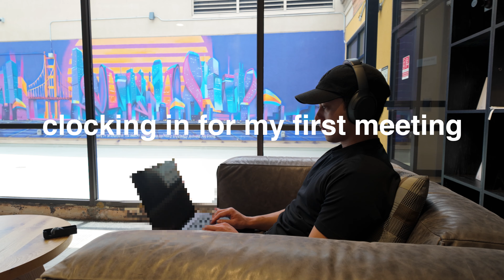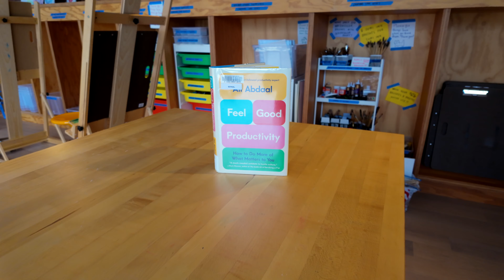my 9-5 routine as a google software engineer in san francisco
welcome to a day in my life — I have a new mindset and I'm feeling good about working again

📔 My favorite personal finance book
📕 My 2nd favorite personal finance book

🧑🏻‍💻 MOFT Laptop Stand
🤳🏼 MOFT Magnetic Phone Mount
🎒 My Everyday Backpack
🎒 My Camera Backpack
🚶🏽‍♂️ Treadmill ($160 off with code YOURFRIENDINTECH)
OR buy on Amazon

📚 What I'm reading

0:00 turning in my badge
0:30 morning routine
1:10 today's agenda
2:14 new mindset on work
4:07 summer festival at the office
5:09 what the office actually sounds like
5:26 lunch + best views of sf
6:49 post-lunch routine
7:39 wrapping up work